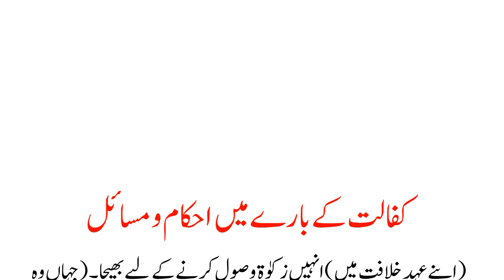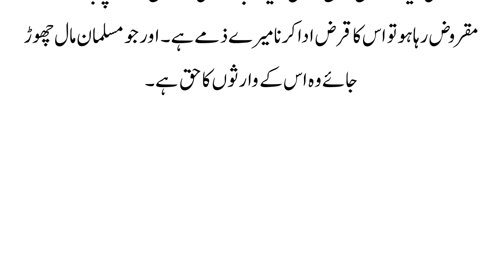Sahih Bukhari Hadees No 2287 To 2298 Hadees Nabvi in Urdu Bukhari Shareef in Urdu Bukhari Hadees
How to read Sahih Bukhari | حدیث نمبر 2238 اور 2197 | Translate in Urdu पाठ और अच्छी आवाज

Sahih Bukhari Hadees No  2287 To 2298 Hadees Nabvi in Urdu | Bukhari Shareef in Urdu | Sahih Bukhari Hadees No
sahih bukhari hadees No
How to read sahih bukhari hadees No 10,11,12,13,14,15,16,17,18,19
sahih bukhari hadees in urdu
sahih bukhari volume 1 in urdu pdf

sahih bukhari in urdu audio mp3 download
Sahih Bukhari Ki Akhri Hadees - Bukhari Shareef Ki Akhri Hadees
sahih bukhari in urdu online read
Sahih Bukhari Hadees No.1-10 | Hadees Nabvi in Urdu | Bukhari Shareef in Urdu | Bukhari Hadees
sahih bukhari urdu pdf online reading
sahih bukhari full set (urdu)
sahih bukhari

Hadees No.01
Hadees No.02
Hadees No.03
Hadees No.04
Hadees No.05
Hadees No.06
Hadees No.07
Hadees No.04
Hadees No.09
Hadees No.10